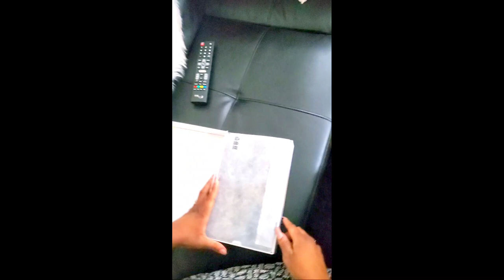MOTHER’S DAY| WE WENT TO THE USA| THE BARRETT CLAN